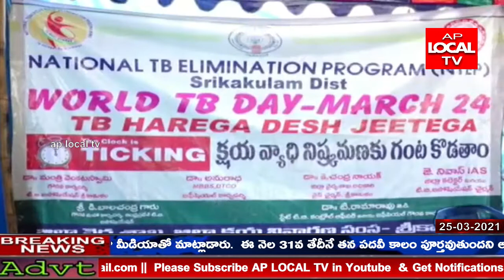శ్రీకాకుళానికి టి బితగ్గుముకం పట్టడంలో బ్రాంజ్ మెడల్ వచ్చిందని శ్రీకాకుళం జిల్లా కలెక్టర్ జె. నివాస్